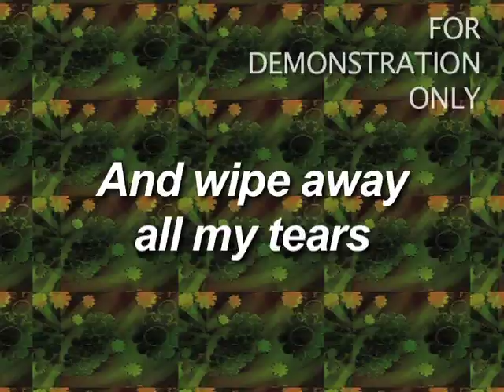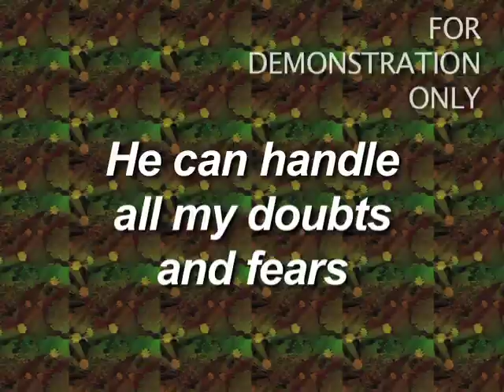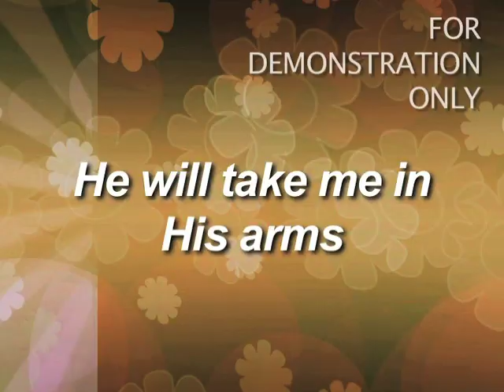Kids Worship Songs: There Is Someone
Our range of media resources make it easy to big up your curriculum and bring inspirational teaching to your church or ministry. Scripture based music and lyrics videos bring the word of the Bible and the love of Jesus to life!

By Martha Bolton & Bob Singleton
CCLI # 5625396